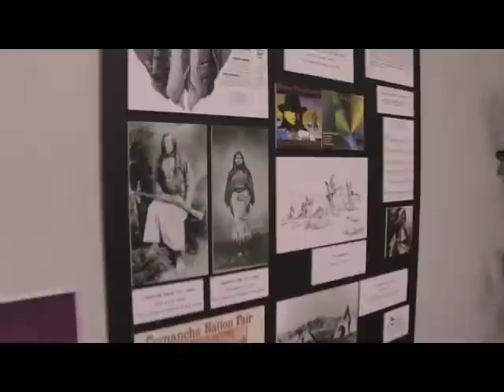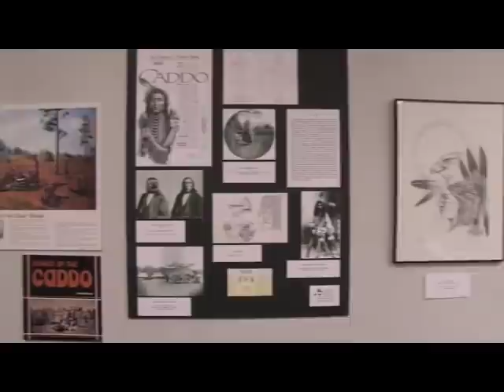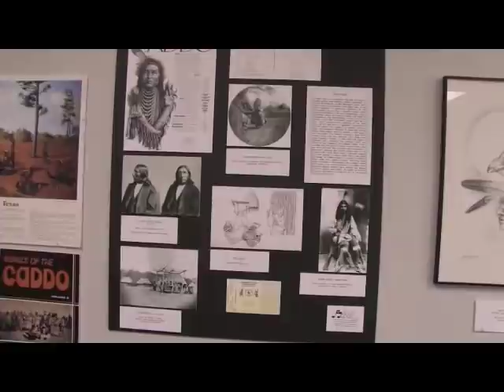Texas Music Museum-Apaches and Caddo Tribes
Expert Village is traveling into new territory, and we've put together these videos highlighting our hometown of Austin, Texas.  Be sure to check back often for new content!
For those of you international fans out there, we'll be offering these videos in a variety of languages.
In this video Clay Shorkey, creator of the Texas Music Museum, discusses native Indian tribes of Texas.